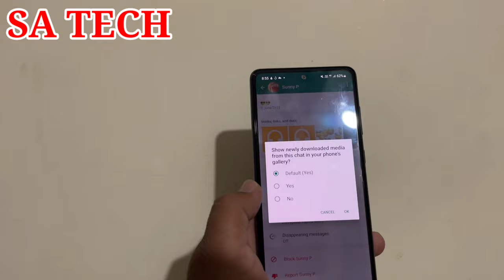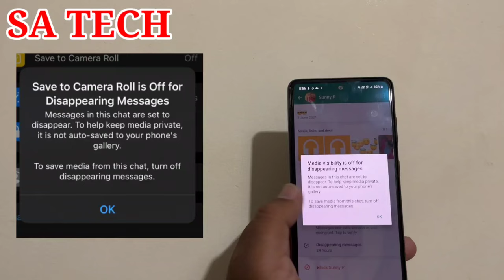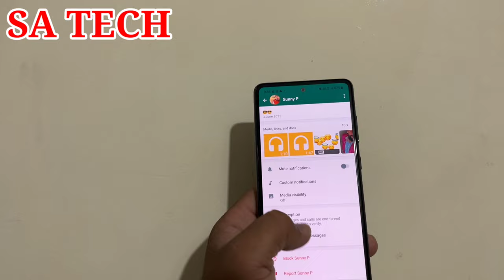Whatsapp New Changes To Media Visibility Feature,Whatsapp New Latest Update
In this Video I Describe About Whatsapp New Changes To Media Visibility Feature in Hindi